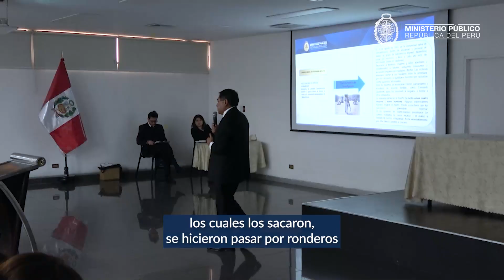💯 Encuentro Nacional de Fiscalías de DD.HH. e Interculturalidad organizado por la Cruz Roja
📚 Para conocer más sobre las obligaciones del Estado peruano en materia de búsqueda de personas desaparecidas, se llevó a cabo el Encuentro Nacional de Fiscalías de Derechos Humanos e Interculturalidad organizado por el Comité Internacional de la Cruz Roja. 🧠

👉🏼 Conoce más detalles en nuestro vídeo. 📽️